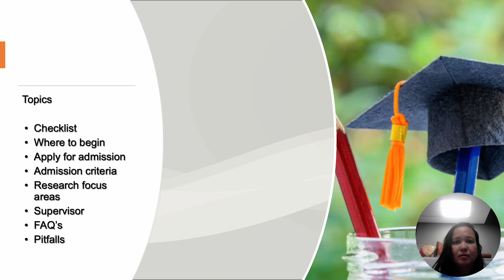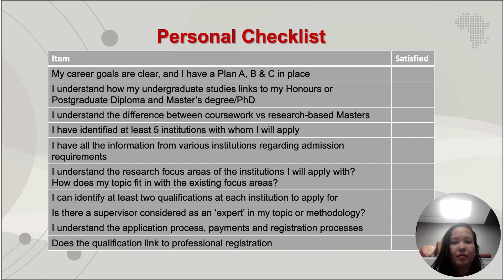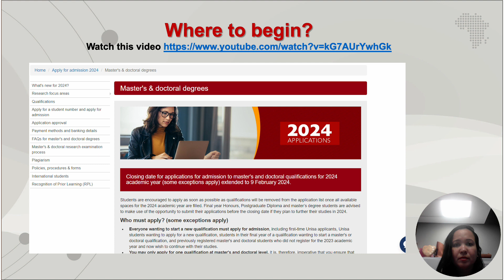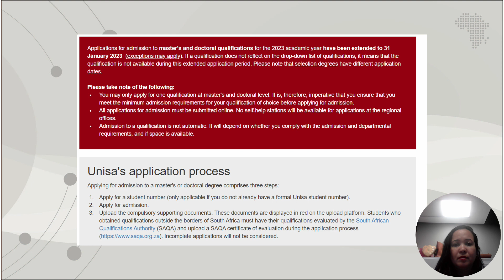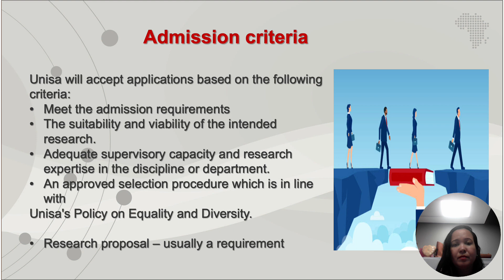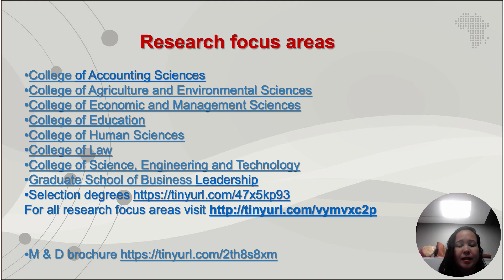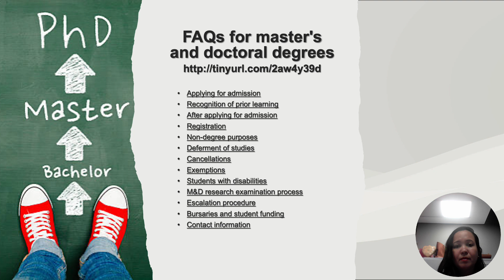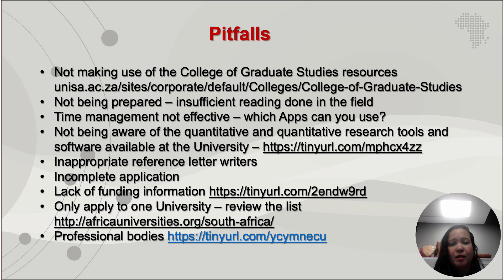How to prepare for a Master's and Doctoral degree?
It is important to prepare for your Master's and Doctoral journey. In this presentation, we focus on where to begin, applying for admission, understanding the research focus areas, frequently-asked questions and the pitfalls you can prepare for.